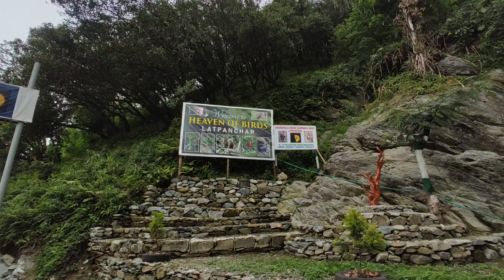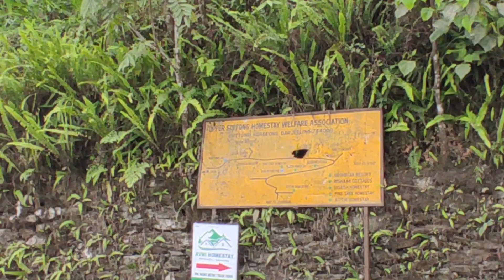Jogighat 📍|| Lepcha Falls || Sittong River || Offbeat Place In North Bengal, Darjeeling 😍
Hello guys this is Travel EYE
Sagar Travel Blogger.

Please watch it till start to end